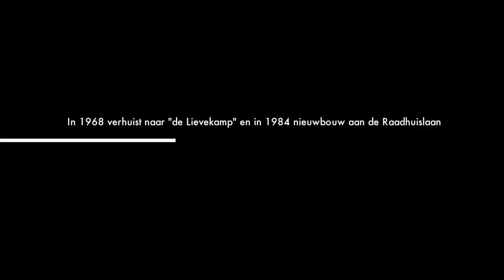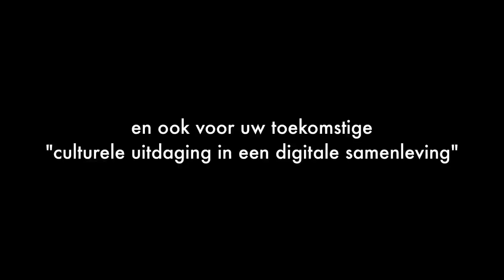90 jaar bibliotheek Oss deel 1 v3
Kort filmpje over 90 jaar bibliotheek Oss. Dit is  deel 1 over de jaren 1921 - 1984